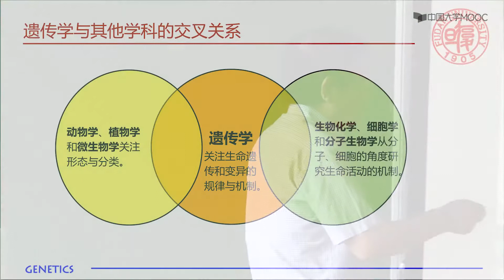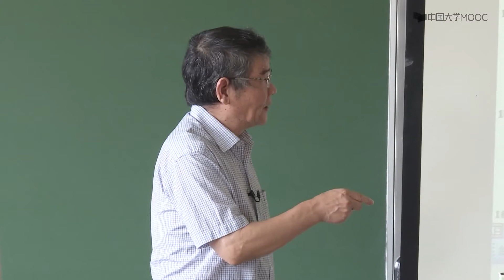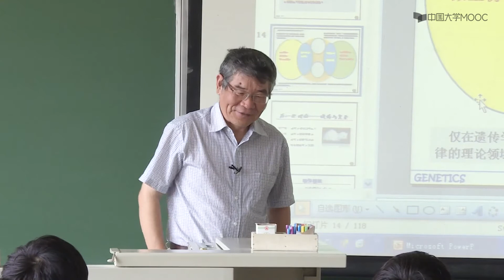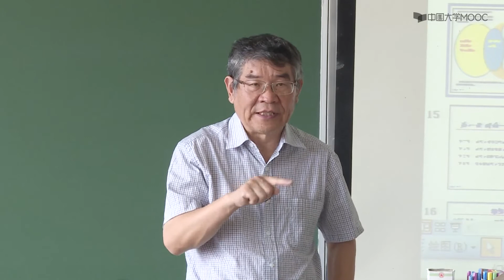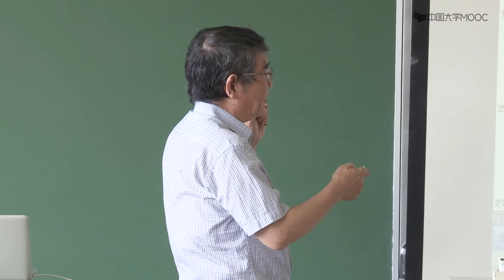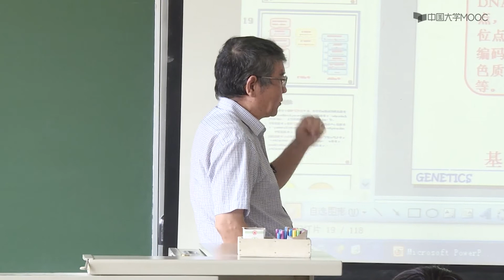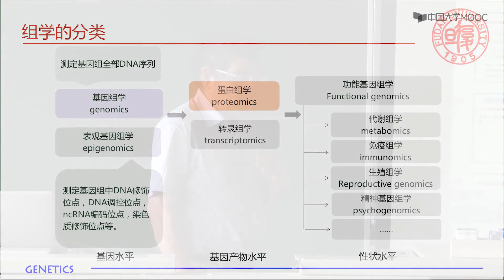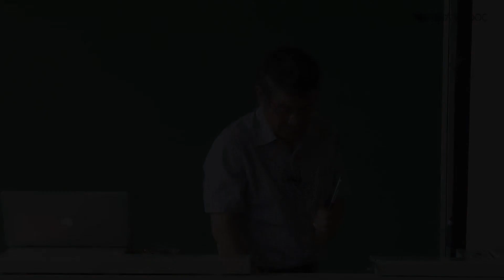遗传学 遗传与变异 遗传学知识体系 EP02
课程概述
1. 什么是遗传学（What）？遗传学是研究生物遗传和变异的一门生物学科。现代遗传学处于不断发展之中，关注基因结构，信息传递和表达调控，关注基因组结构与功能，关注更多未解决的生命科学问题，最终认识生命的发生、发育、传代与进化。
2. 遗传学将学习哪些内容（Which）？本课程的基本内容分为四个模块：（1）遗传物质的组成与性质（基因、染色体、基因组）；（2）遗传物质如何在世代间传递（孟德尔遗传、孟德尔遗传拓展、数量遗传、连锁交换、演化）；（3）遗传物质如何在个体发育中发挥功能（表达调控、个体发育）；（4）遗传学如何研究遗传物质的性质与规律（遗传分析、群体遗传）。
3. 为什么要学习遗传学（Why）？如果你是生物专业学生，我想告诉你：构建完整的遗传学知识体系是研究生命科学的必经道路。如果你是一名非生物专业学生，我想告诉你：理解和运用遗传学关键理论将为你学习其他自然科学提供重要的生命科学基础；如果你是一名社会学习者，我想告诉你：了解遗传学基础知识、遗传学观察问题和解决问题的基本方法将对培养积极科学的世界观人生观价值观具有重要的意义。
4. 如何学习遗传学（How）？遗传学不仅有独立的知识体系，更有独特的遗传分析思想。我们希望同学们不仅能够重视遗传学知识的学习（视频学习和单元自测），更能主动领悟和学习如何从遗传学的角度观察、思考和解决问题